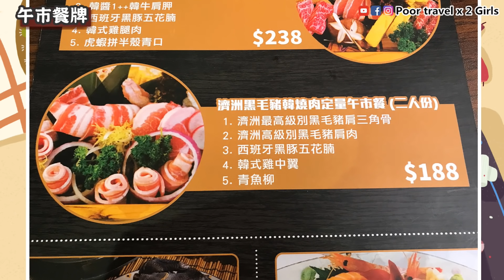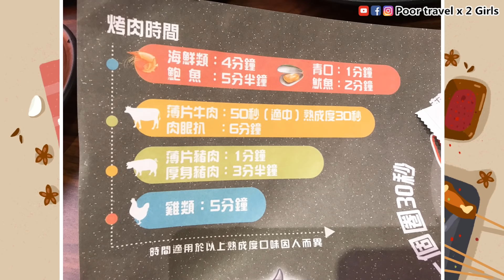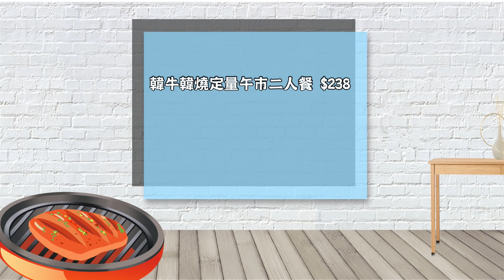[Poor travel香港] 每位$113蚊！銅鑼灣半自助韓燒！5小時任食沙律涼拌前菜小食飲品！1++韓牛韓燒定量午市餐！包6款韓牛海鮮五花腩雞肉！韓牛牧場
今次去咗銅鑼灣「韓牛牧場」，試下佢哋韓牛韓燒定量午市餐，二人份$238蚊，包咗「1++韓牛牛肋骨肉」、「韓醬1++韓牛肩胛」、「西班牙黑豚五花腩」、「韓式雞腿肉」、「虎蝦」、「半殼青口」，任飲任食沙律、韓式小食、涼拌前菜、汽水、罐裝啤酒！依加午市仲有85折，餐廳需加一收費，等我哋試下質素如何啦～

－－－有關資料－－－
🌍韓牛牧場 Hanwoopasture
📍地址：銅鑼灣登龍街28號永光中心3樓
📞電話：60230188
🕒營業時間：12:00 - 01:00